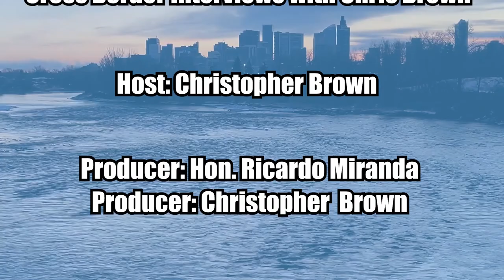Episode 472 Sarah Gabrielle Baron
Welcome to the Cross Border Interviews With Chris Brown, Today's guest is Green Party of Canada Leadership Candidate Sarah Gabrielle Baron

This episode was recorded live.